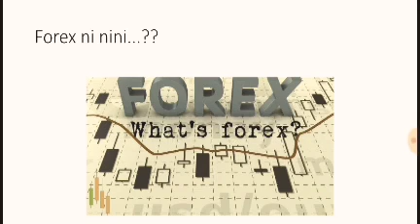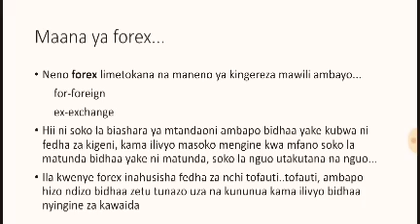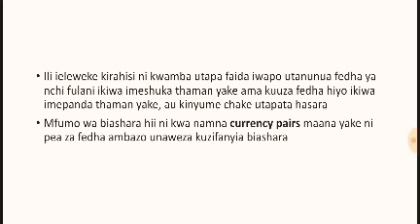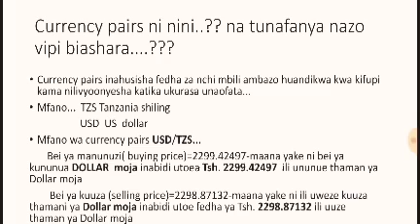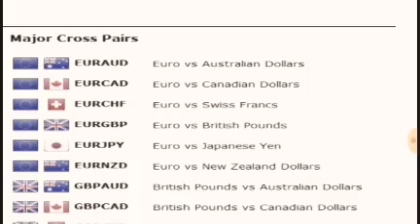Ijue forex kupitia mwanafunzi wa UDSM-MCHAS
Video ya demo kuelekeza forex introduction